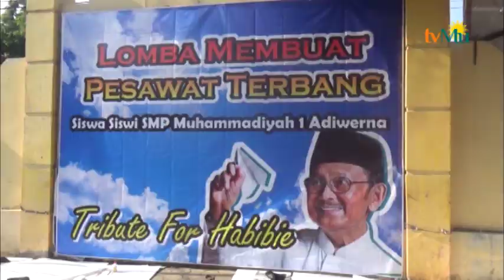Tribute For Habibie Dari Musawerna